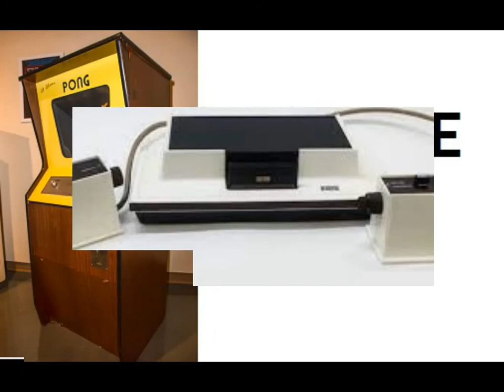A Pré História dos GAMES - Parte 2 - Documentário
Por conta da falta de documentação é difícil de se determinar qual teria sido o primeiro jogo eletrônico criado porém a primeira menção ao que se assemelha a um videojogo é datado de 1947; enquanto testavam equipamentos para o desenvolvimento de televisores e monitores, Thomas T. Goldsmith Jr. e Estle Ray Mann, criaram um dispositivo de entretenimento ligando um tubo de raios catódicos em um osciloscópio, patenteado no ano seguinte pelos físicos. Inspirado na tecnologia de radares, consistia em um dispositivo analógico que permitia controlar um ponto vetorizado na tela, simulando mísseis acertando alvos, que eram simplesmente pontos fixos na tela.